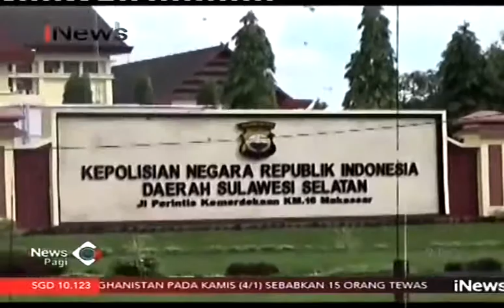Kriminalisasi Terhadap Walikota Makassar Dinilai Janggal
Hendak maju dalam Pilkada Kota Makassar, Walikota Makassar justru diperiksa polisi kasus pengadaan biji pohon ketapang dan kasus penggadaan barang di dalam kopersi dan UKM. Namun anehnya polisi tidak mempertimbangkan hasil audit BPK yang menyatakan proyek tersebut tidak merugikan negara. Apakah ada intrik politik dalam kasus ini?